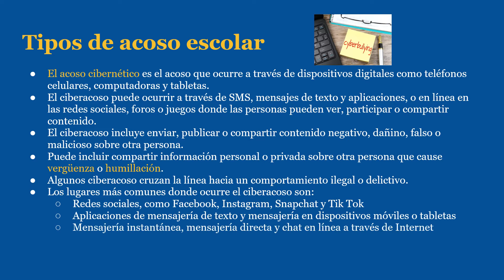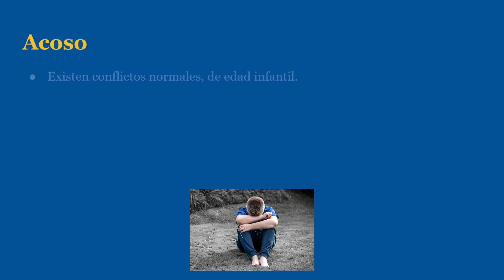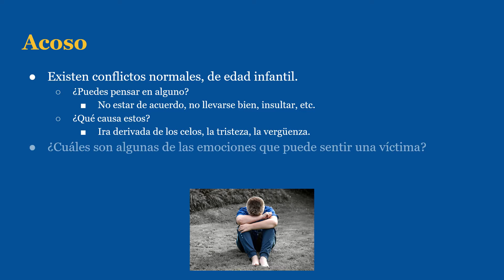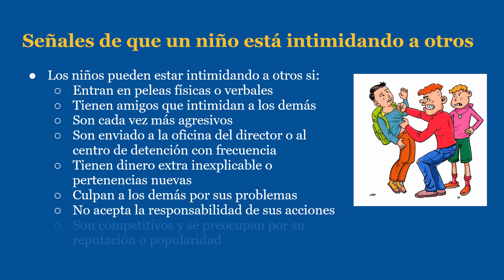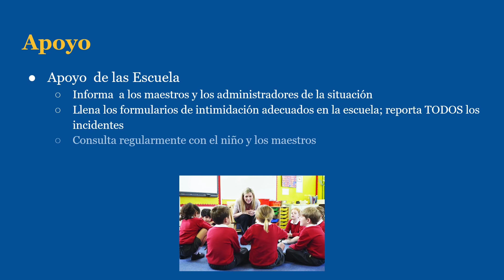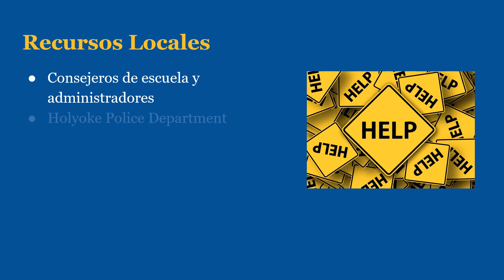CDH Acoso Escolar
This is part our the behavioral series. Today's subject is bullying.